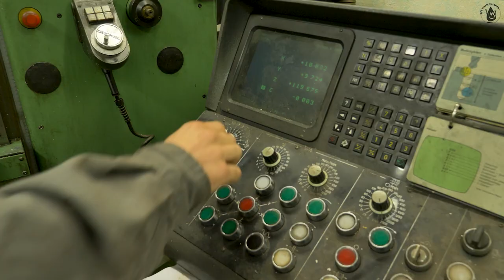Fliesen & Fugen 2.0 - Der Warmduscher VLog #10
"Der ebenerdige Warmduscher" - so oder so ähnlich habe ich die neue Version im Finale von MakeTomorrowNew in der letzten Woche der Jury präsentiert. Es war vor allem der Wunsch von Tim Mälzer, unser Portfolio um eine Version zu erweitern, die sich direkt im Neubau integrieren lässt.

Wir haben geliefert und haben optisch überzeugt. Das Bambus bietet im Vergleich zu normalen Duschen mit fliesen erhebliche Vorteile: immer warm, nie in einer Pfütze stehen und dabei noch pures Urlaubsfeeling in der Dusche auf Holz. Der Wärmetauscher ist bei dieser Version vollständig in den Boden integriert und es gibt keine sichtbaren Schläuche oder Adapter. Der Wirkungsgrad ist der selbe, wie bei dem normalen Warmduscher Set zum Nachrüsten.

Wer also neu baut oder auf eine bodengleiche Dusche angewiesen ist, kann sich ab sofort gern bei uns melden. Noch gibt es diese Version noch nicht in Serie, aber in kürze werden wir soweit sein.

Kamera & Schnitt: Ferdinand Klein
License Number: UBSXMCAD26 N3V6JLHFY5 5ESH8PQYK9